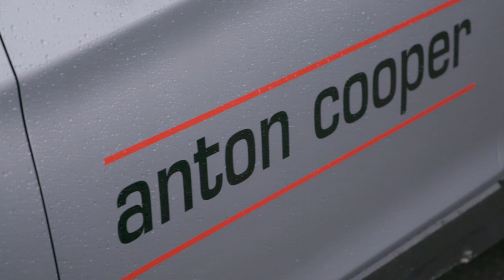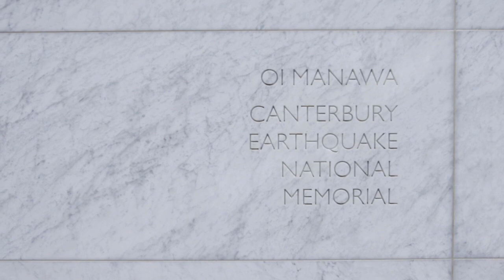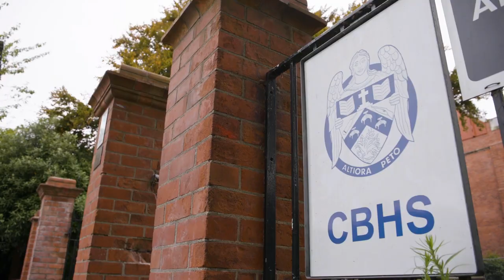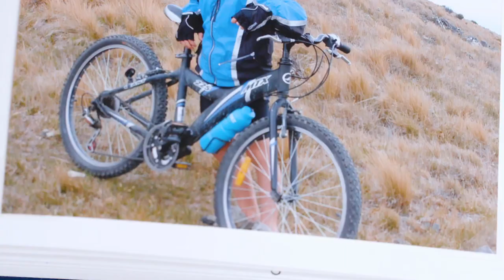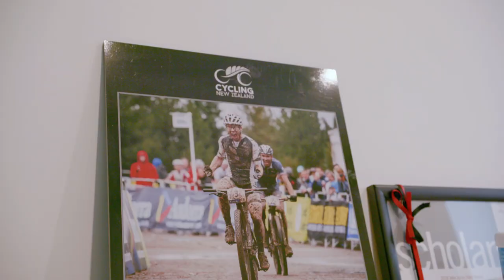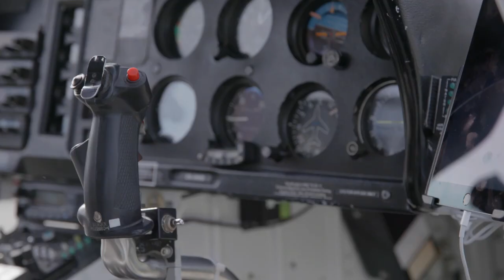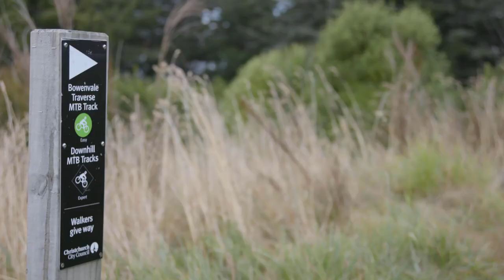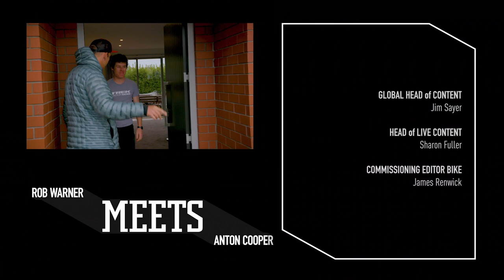A Cross-Country MTB Champion in the Making | Rob Meets Anton Cooper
Have you ever met a cross-country mountain biker that doesn't drink coffee? Well, you're about to as Rob Warner is back in New Zealand visiting perhaps one of the most determined XC racers to hit the World Cup circuit.

Hailing from Christchurch, New Zealand, Anton Cooper is a decorated cross-country racer having secured the title of 2015 Under 23 World Champ, 2014 Commonwealth Games Gold Medalist and 2012 Under 19 World Champ. Can he add an elite win to that list?